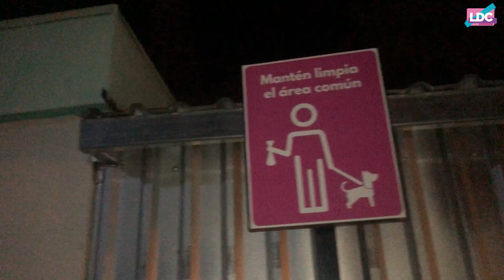Tegucigalpa por la NOCHE, algunas cosas que puedes HACER 🤩🤩 | LDC